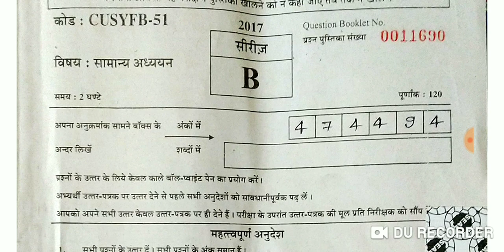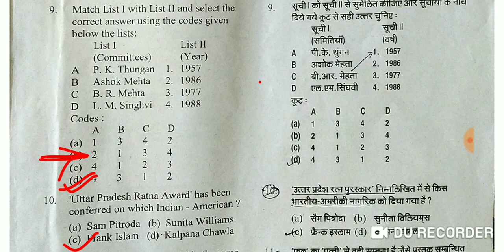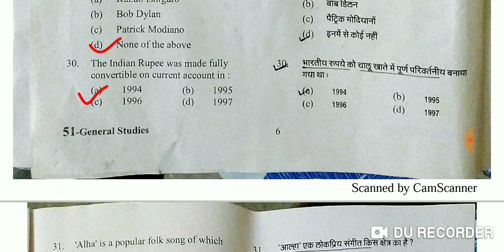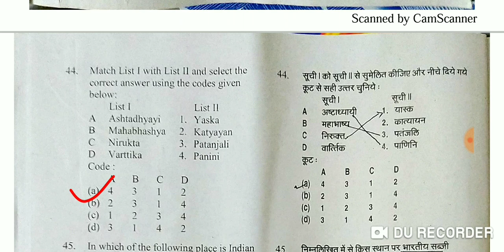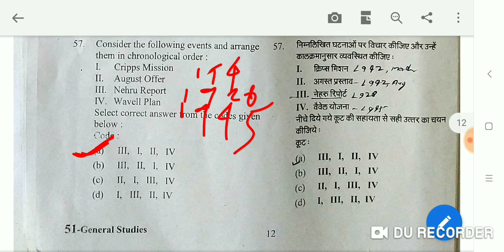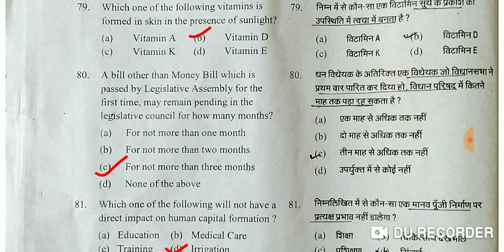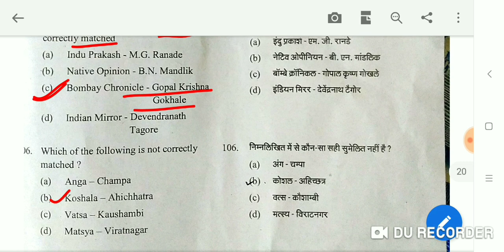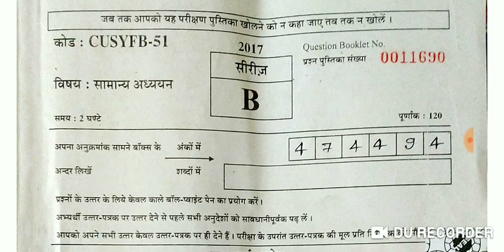UPPSC RO 2017 answer key, RO mains 2017 GS answer key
UPPSC RO mains 2017 GS answer key.
Our channel provide material for UPPSC BPSC JPSC MPPSC RPSC SSC BANKING RAILWAY CSAT Agriculture UPSSSC BSSC and other various exams.